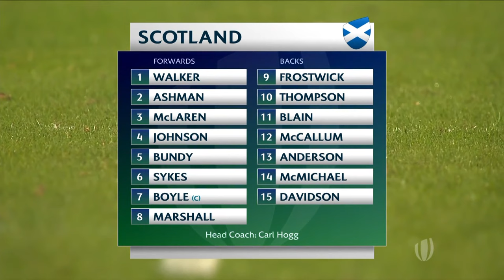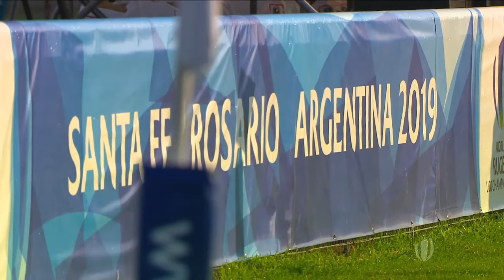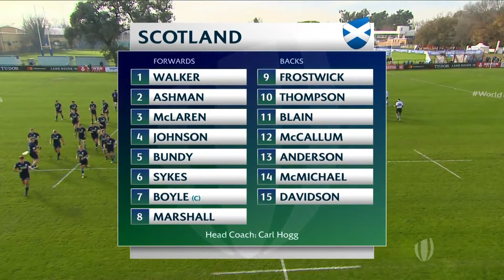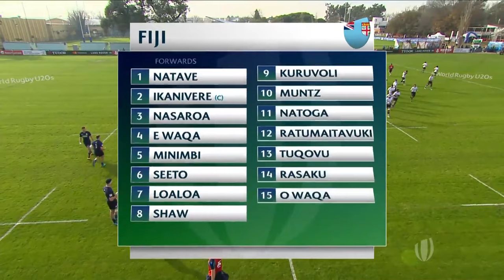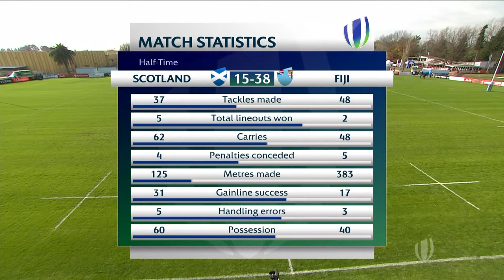World Rugby U20 Championship 2019 - Scotland U20 v Fiji U20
For news, stories, highlights and more, go to our official